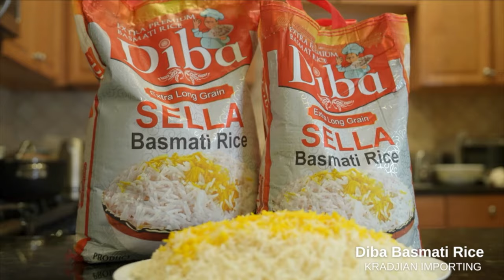اخبار با لیلا هاشمیان